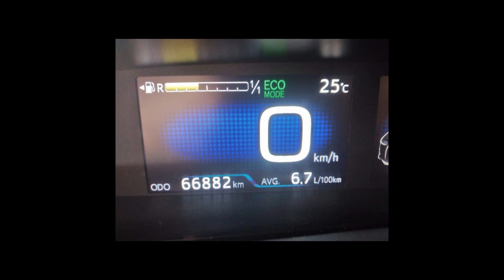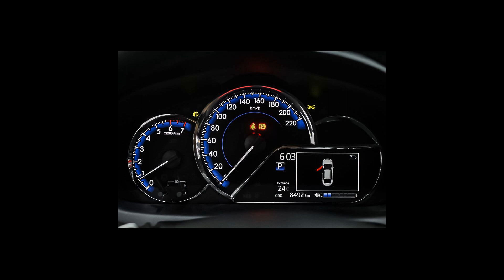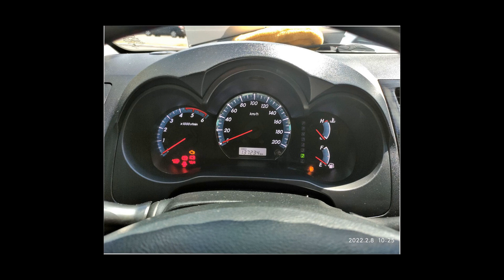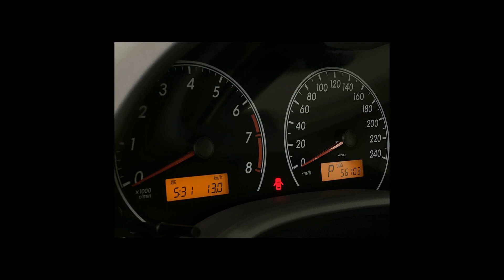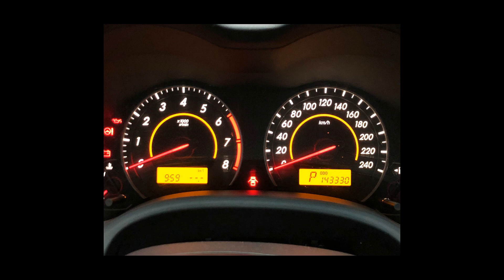Ofertas de carros TOYOTA - 08/02/22 (Links na Descrição)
Ofertas dos melhores carros TOYOTA pra vocês

TOYOTA/COROLLA 2.0 XEI
Ano: 2021/2022

TOYOTA/COROLLA 1.8 VVT-I HYBRID ALTIS
Ano: 2019/2020

TOYOTA/PRIUS 1.8 16V
Ano: 2018/2018

TOYOTA/COROLLA 1.8 S 16V
Ano: 2006/2007

TOYOTA/YARIS 1.5 16V SEDAN XLS CONNECT MULTIDRIVE
Ano: 2020/2021

TOYOTA/RAV4 2.4 4X4 16V
Ano: 2007/2007

TOYOTA/HILUX SW4 3.0 SRV 4X4 7 LUGARES 16V TURBO INTERCOOLER
Ano: 2015/2015

TOYOTA/COROLLA 1.6 XLI 16V
Ano: 2009/2010

TOYOTA/COROLLA 2.0 VVT-IE ALTIS DIRECT SHIFT
Ano: 2020/2021

TOYOTA/COROLLA 2.0 XRS 16V
Ano: 2014/2014

TOYOTA/ETIOS 1.5 X SEDAN 16V
Ano: 2017/2018

Carros em Florianópolis/SC
Carros em Franca/SP
Carros em São Caetano do Sul/SP
Carros em Limeira/SP
Carros em Recife/PE
Carros em São Paulo/SP
Carros em Presidente Prudente/SP
Carros em São Bernardo do Campo/SP

carros, carros à venda, ofertas de carros, ofertas toyota, toyota, bandeirante, camry, corolla, corolla cross, etios, etios cross, fileder, hilux, sw4, land cruiser, prius, rav4, supra, yaris